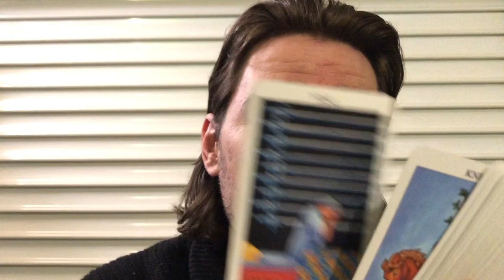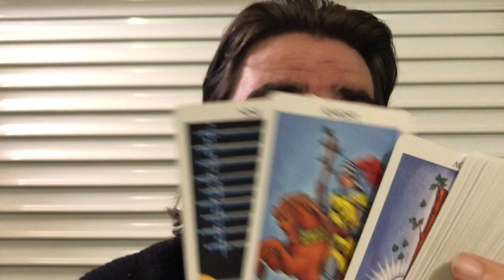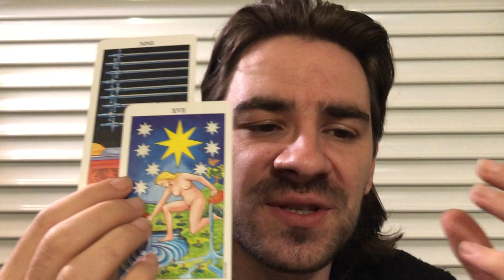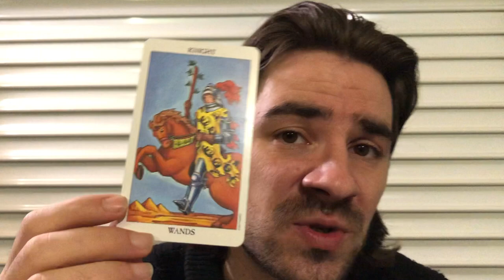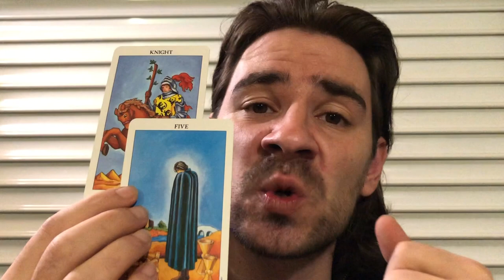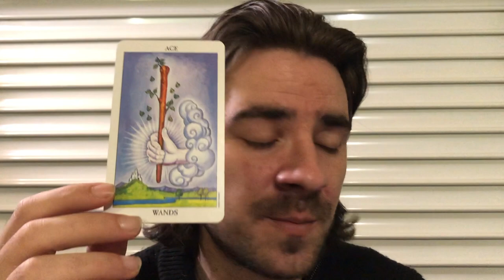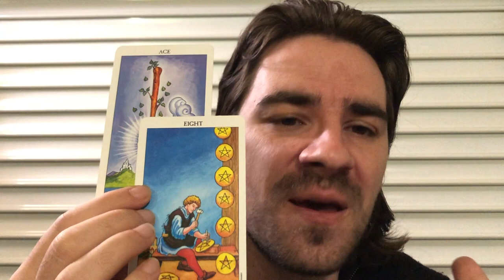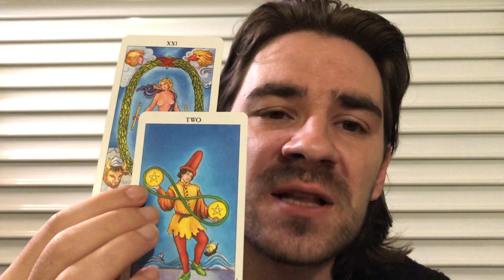SAGITTARIUS! DO NOT RUSH! SLOW AND STEADY WINS! November 18-24 2019 Weekly Tarot Reading